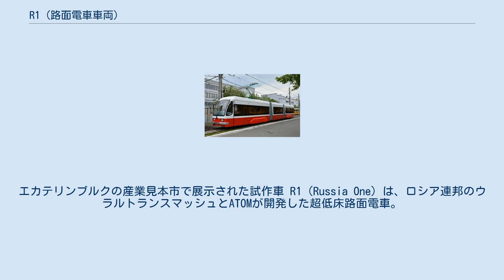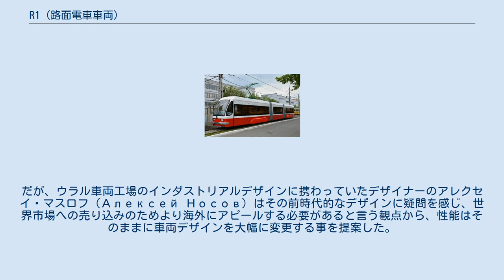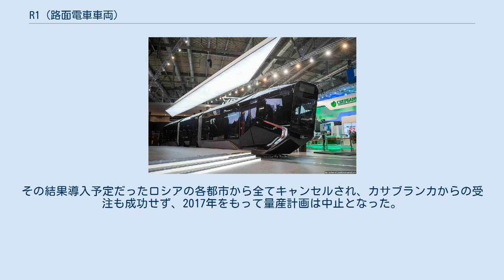R1 (路面電車車両)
エカテリンブルクの産業見本市で展示された試作車 R1（Russia One）は、ロシア連邦のウラルトランスマッシュとATOMが開発した超低床路面電車。
71-410と言う形式番号も有し、2014年7月に発表され「線路の上のiPhone」とも称される斬新なデザインで注目を集めたが、量産される事はなかった。
 R1の基礎となった71-409 ウラルトランスマッシュはエカテリンブルクに本社を置く機械メーカーで、自走砲やポンプに加え路面電車の製造も行っている。
そこで2012年に試作された71-409は、ロシア初の3車体連接式超低床電車であった。
だが、ウラル車両工場のインダストリアルデザインに携わっていたデザイナーのアレクセイ・マスロフ（Алексей Носов）はその前時代的なデザインに疑問を感じ、世界市場への売り込みのためより海外にアピールする必要があると言う観点から、性能はそのままに車両デザインを大幅に変更する事を提案した。
それを受け設計代理店のATOMの協力を得て開発されたのがこのR1である。
開発は4ヶ月かけて行われ、2014年7月9日にエカテリンブルクで開催された産業見本市に合わせて完成した試作車と共にプロジェクトの公開が行われた。
 逆三角形状の前方部分のデザインはアレクセイの提案によるもので、運転手の視認性を高め、光の反射や運転室内の温度上昇を防ぐ狙いがあった。
ただ技術的な問題から2015年に発表された量産車は屋根上へ向けた傾斜を緩め、従来の路面電車に近いデザインに変更された。
また当初は下部にバンパーを設置するデザインを構想していたが、安全面での問題のため却下された。
 車内にはGPSに加えロシアの衛星測位システムであるGLONASSが搭載され、車内案内システムに使用される計画であった。
Wi-Fiサービスや安全用の監視カメラも搭載されている他、抗菌仕様の手すりや抗菌性ランプなど衛生面にも重点を置いていた。
最高速度は75km/hで、架線レス区間では蓄電池により最高速度50km/hでの走行も可能であった。
 車体はモジュール式で単車（1両編成）から最大7車体連接車まで選択する事が出来、ループ線が存在する都市へ向けた片運転台仕様も想定していた。
 なお、部品については内装やドアにオーストリア、ドイツ、スイスの製品を使用する以外はロシア国内で生産されたものを使用する予定であった。
 2018年のFIFAワールドカップに向け、エカテリンブルク市電へ50編成が導入される事となっていた。
また、モスクワやサンクトペテルブルク、ソチ、カリーニングラード、サマーラなどロシア各地の路面電車への導入も計画されていた他中南米諸国やアフリカへの輸出も視野に入れており、2015年時点でモロッコのカサブランカ市が7車体連接式のR1を150編成購入する事を検討していた。
その車両デザインも高く評価され、同2015年には国際的なデザイン賞であるレッド・ドット・デザイン賞を受賞した。
 その後、生産はロシアの国営コングロマリットであるロステック（Ростех）が担当する事となったが、デザイン重視の設計であったが故に量産化は難しく、特に台車の製造や台枠の保守は困難と判断された。
その結果導入予定だったロシアの各都市から全てキャンセルされ、カサブランカからの受注も成功せず、2017年をもって量産計画は中止となった。